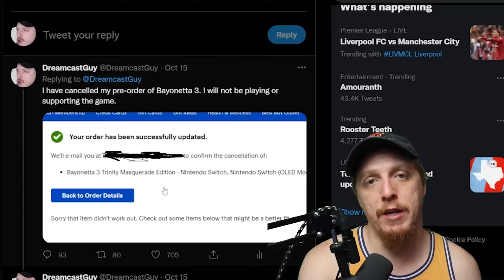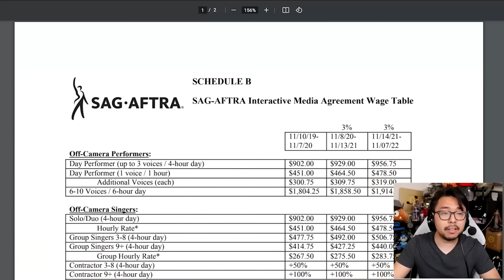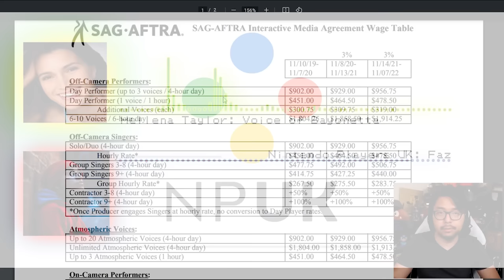"BOYCOTT BAYONETTA 3!" | The Bayonetta 3 Voice Actor Drama is Pathetic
There has been some drama surrounding Bayonetta 3 right before launch by the previous bayonetta 3 voive actress Helena Taylor which has sparked outrage all over twitter. However Platinum games and Nintendo might not be as at fault as you might think considering how much She was paid to voice bayonetta vs the amount of time it takes. Are you going to "Boycott Bayonetta 3"?.